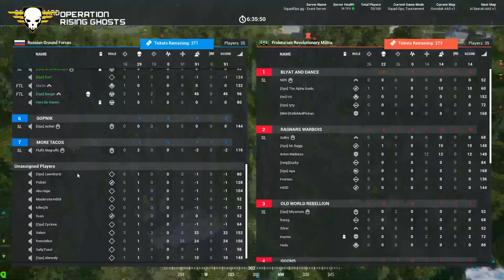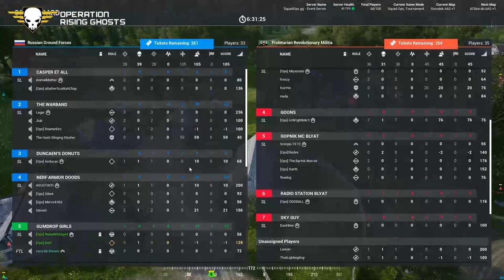SquadOps | 1 Life Operation: Rising Ghosts 10-10-2020 w/ Dorf PoV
00:00 Intro
02:26 Round 1 - Militia Briefing
03:46 Round 1 - Russian Briefing
07:41 Round 1 - Live
53:16 Round 2 - Russian Briefing
55:10 Round 2 - Live